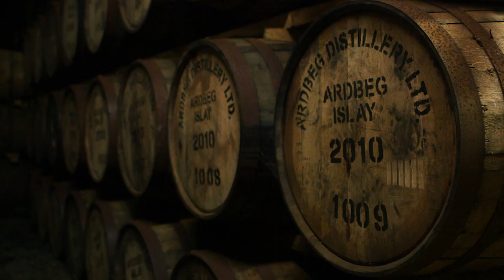Celebrating Ardbeg Day 2015 in the UK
This film is not intended to be seen by persons under the legal alcohol drinking/buying age in their country and not to be seen in countries with restrictions on advertising on alcoholic beverages.